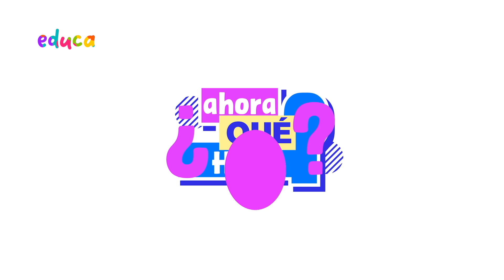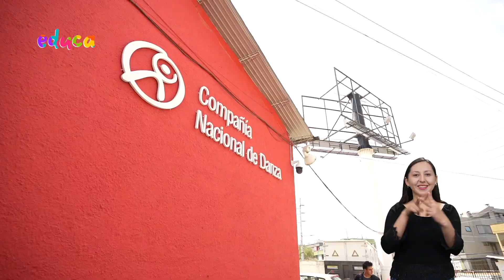¿Ahora Qué Hago? - Franklin Mena - Bailarín - Cap 01